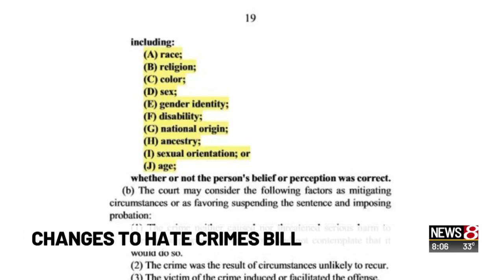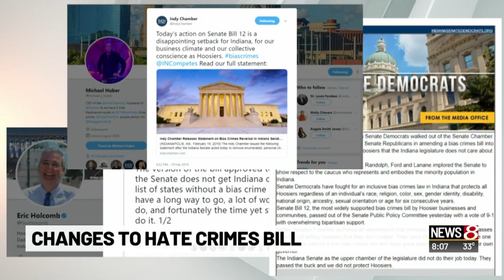Senate amends hate crimes bill; upsets Democrats, Governor